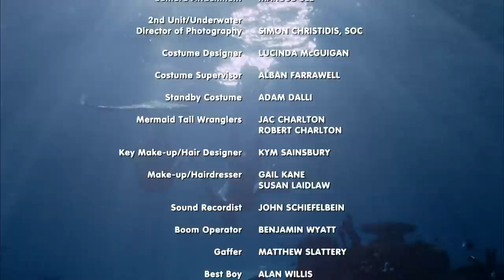H2O - just add water S3 E3 - Keep Your Enemies Close (full episode)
Bella is pleased and Rikki wary when Cleo applies for a new job as an assistant dolphin trainer at the marine park. But she is soon in over her head, when Will visits the park, and takes a swim with Ronnie, and his influence has the dolphin performing tricks that he has never done before. However, head dolphin trainer Laurie mistakenly thinks that it is Cleo making Ronnie perform the tricks, and offers her a spot in the marine park's dolphin show.

H2O-community:)

Check us out on Facebook